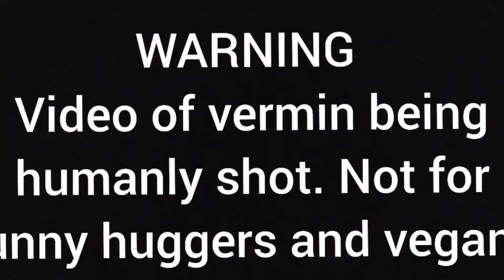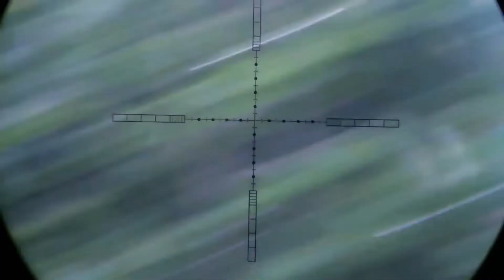Just trying some different editing for the next video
Playing around with editing, zoom and slow motion.  Rabbits a bit gory